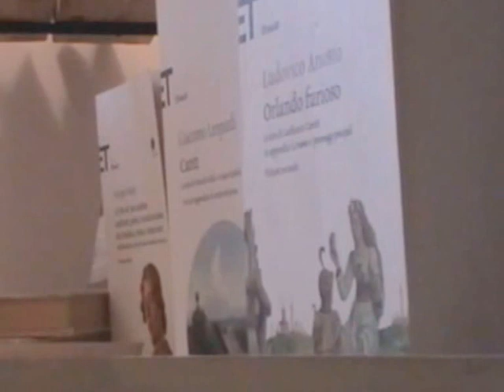EROI DE CENACLU - Emil LUNGEANU (9)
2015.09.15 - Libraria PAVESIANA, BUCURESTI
Lansarea romanului... "ARTA CALATORIEI CU TRENUL", Mihail Gabriel Badea - Ed. Pavesiana, Bucuresti, 2015
Mara Chiritescu (editor), Emil Lungeanu